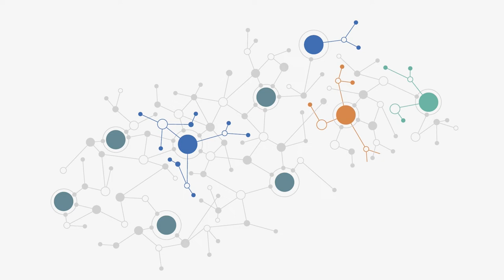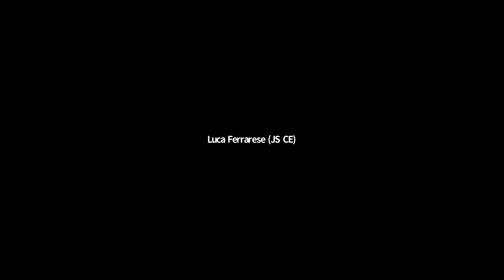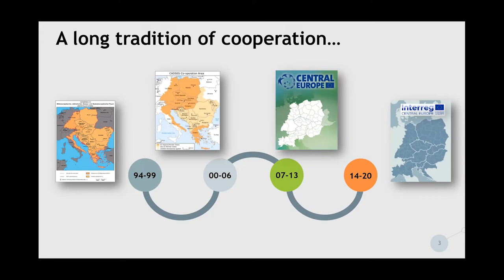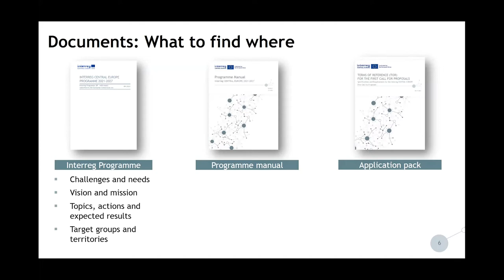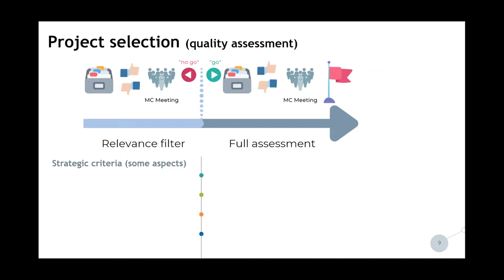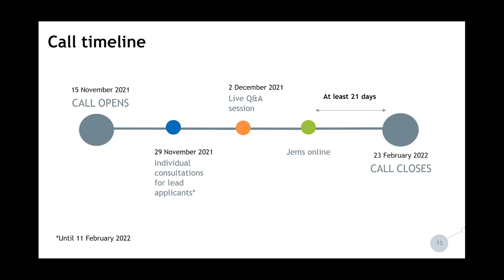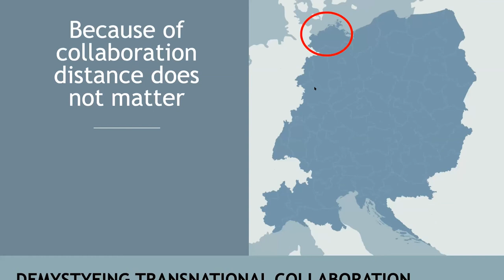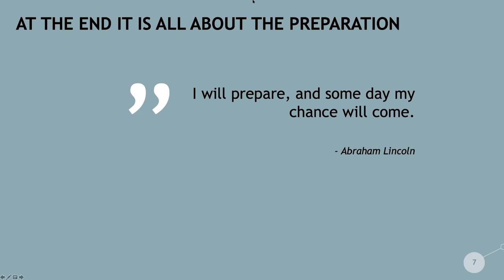Launch Event (Recording): Get to Know the First Call for Proposals 2021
On 15 November 2021, we have launched a new call for project proposals. With this first call, the new Interreg CENTRAL EUROPE Programme will support public and private organisations in their cooperation to solve common challenges of central European regions and cities.

Our online launch event informed about the vision and mission of our new programme and presented key features of the first call for project proposals.  To find out more about how to apply with us, please check also our

--- CONTENTS ---
0:00 Welcome and introduction
05:01 Interview with Karolina Jasinska-Muehleck (European Commission, DG REGIO)
15:16  Interview with Teresa Marcinow (Chair Interreg CENTRAL EUROPE Programming Group)
24:10 Interview with Christiane Breznik (Head of Interreg CENTRAL EUROPE Managing Authority)
32:14 Presentation of Key Features of the First Call (Luca Ferrarese, Head of Interreg CENTRAL EUROPE Joint Secretariat)
1:07:00 Keynote on How to Get Started (Laima Gerlitz, Head of European Project Centre, Wismar University)
1:30:25 Closure